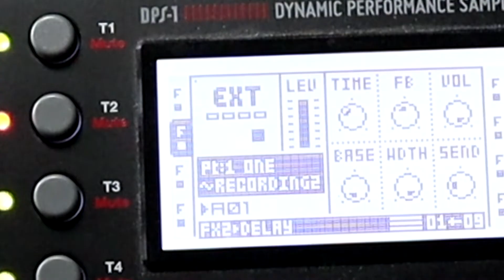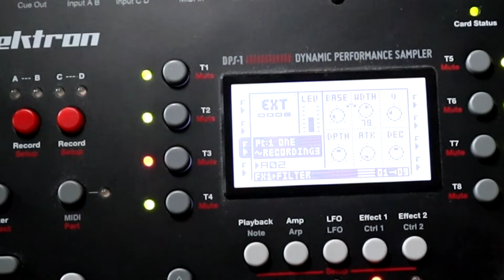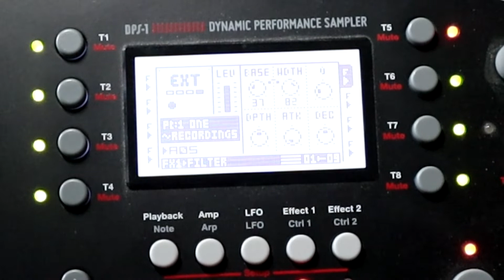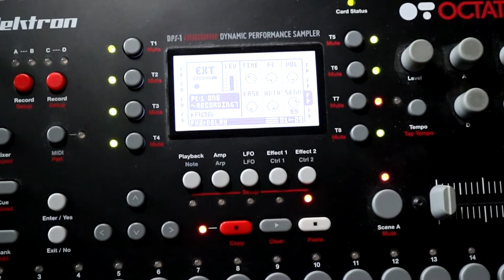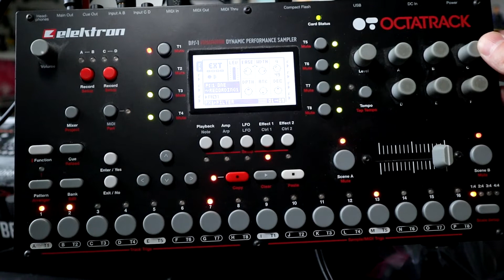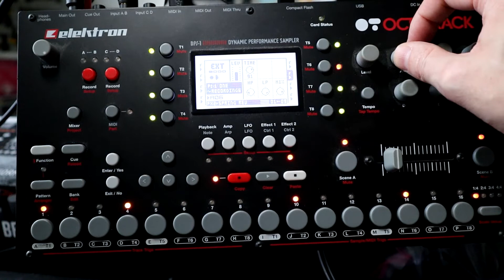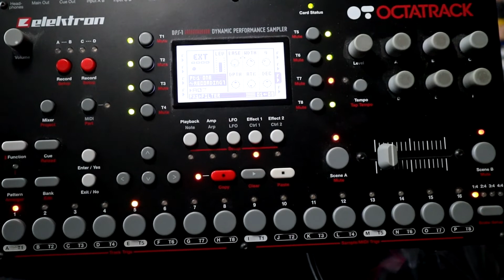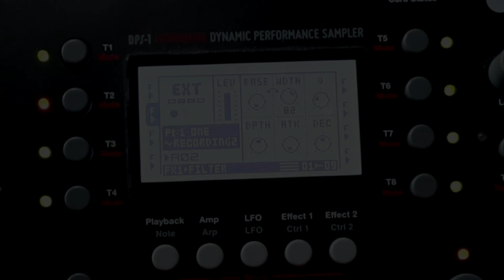Experimental Ambient Neo-Psych 8 Track Tape Loop Workflow Pt. 2 // Elektron Octatrack Demo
This video is an unconventional workflow showing a unique "8 track tape loop" workflow setup to on the Elektron Octatrack.

Original source solo music by Ron Cavagnaro - The Consolation Project